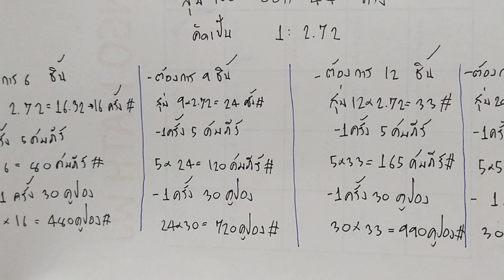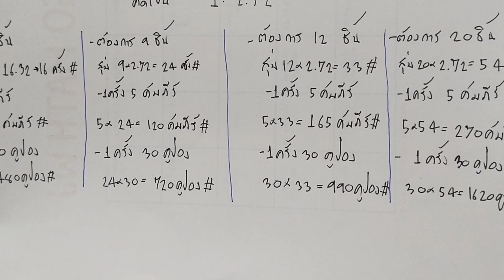ROV -รีวิว!วงแหวนเวทญี่ปุ่น | สุ่มจนได้สกิน ใช้กี่คูปอง? คลิปนี้มีคำตอบ!!!